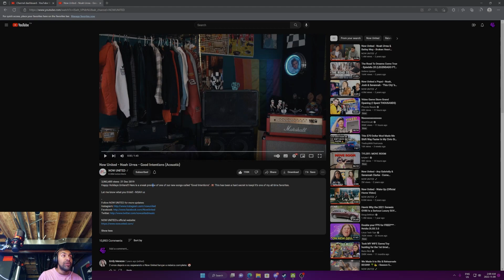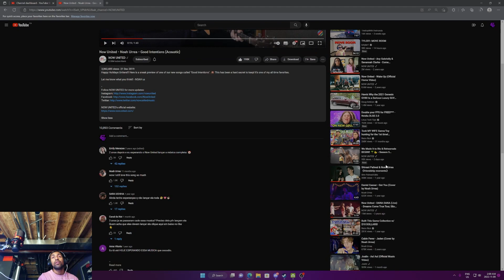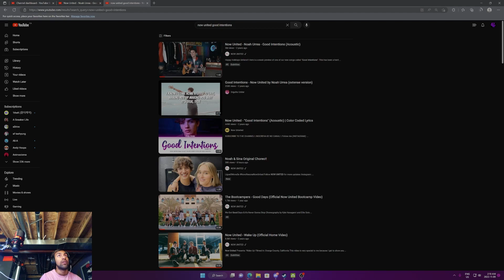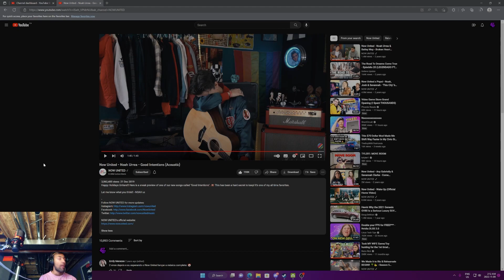REACTING TO Now United - Noah Urrea - Good Intentions (Acoustic)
Was this suppose to be a real song or something?